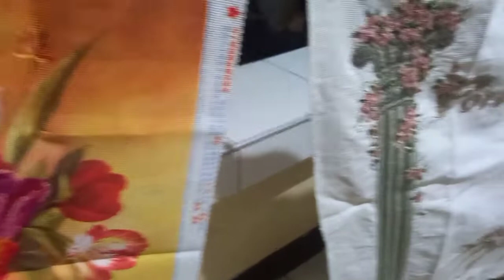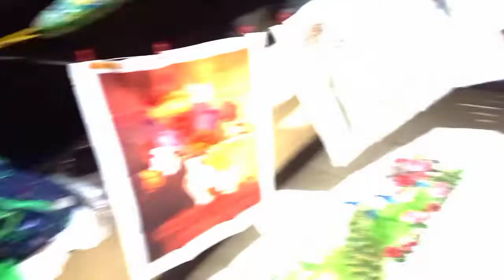Beautiful Cross Stitch Embroidery